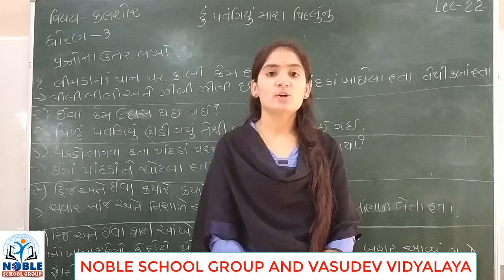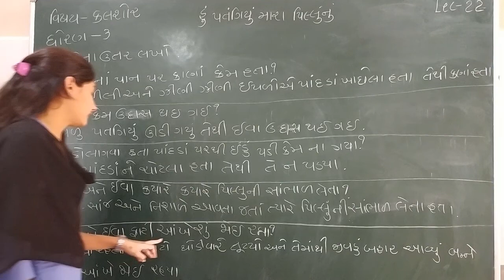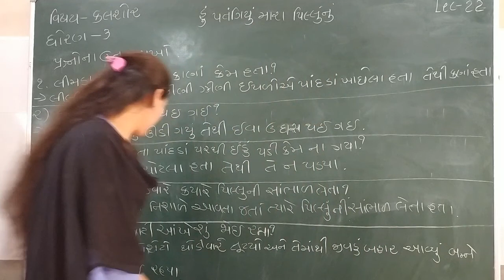STD-3 (KALSHOR) (LECTURE-22)